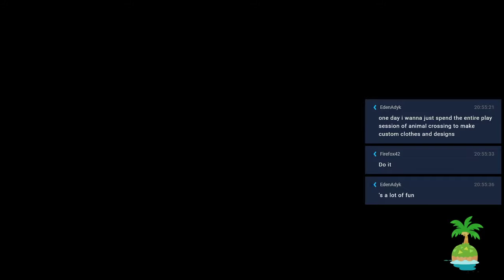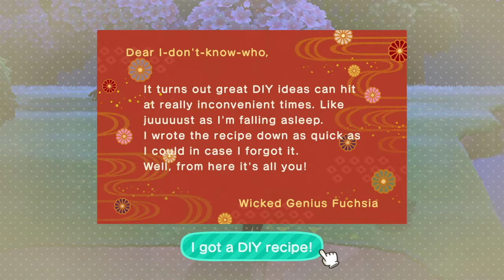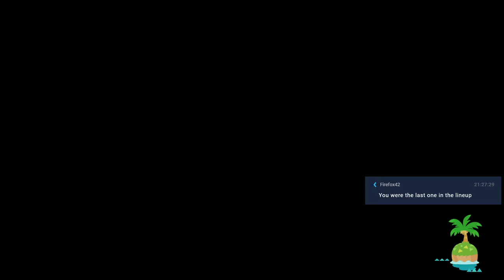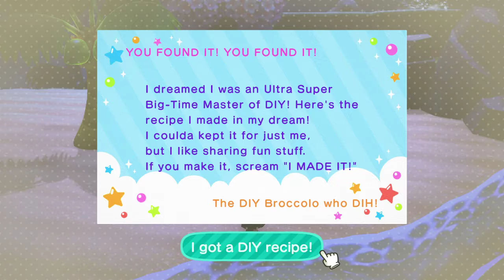Island Life & Copaganda